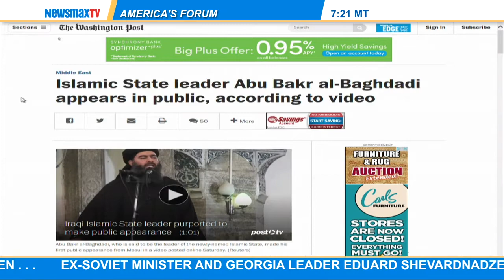Fred Fleitz: The chief analyst at Lignet.com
joins J.D. to talk about the latest intel involving turning on cell phones before boarding flights to the United States. He will also talk about the IS leader emerging as possibly the new Taliban.